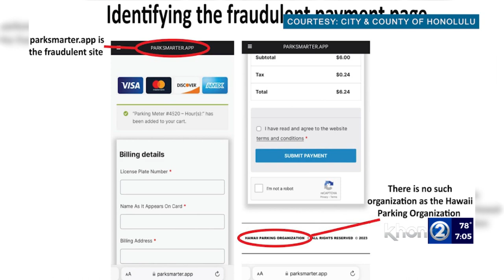Honolulu DOT warns of fraudulent parking meters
The City and County of Honolulu Department of Transportation Services has announced that motorists need to watch out for scams.